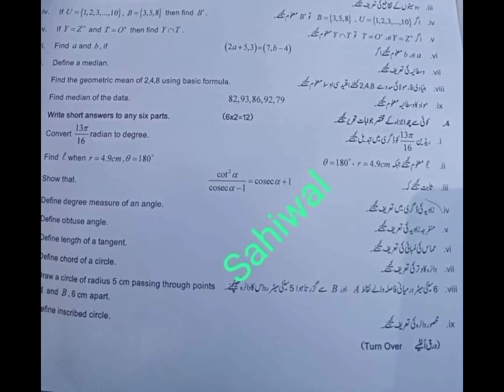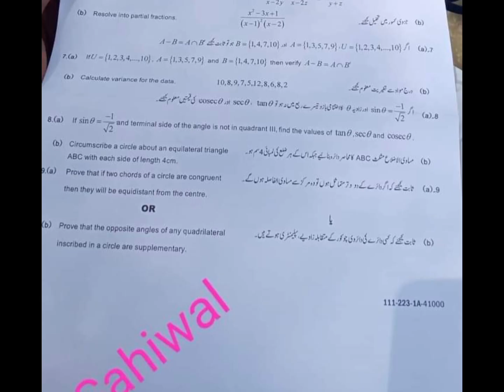Today 10th Math Sahiwal Board Group-1 Paper